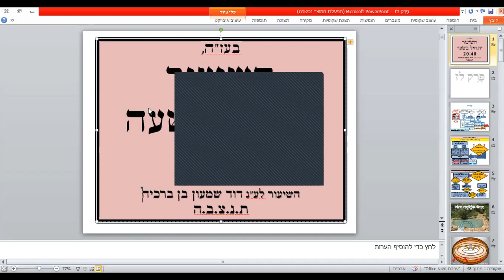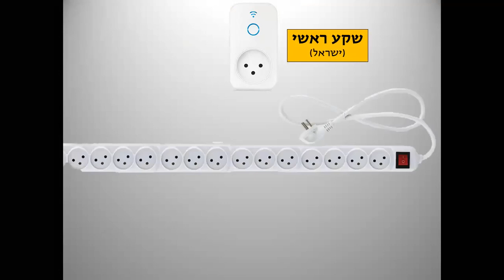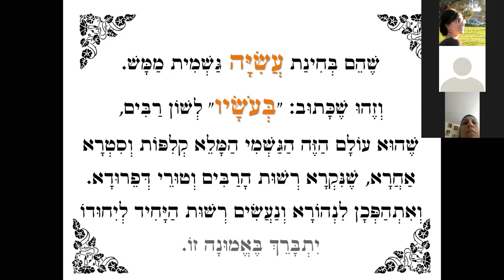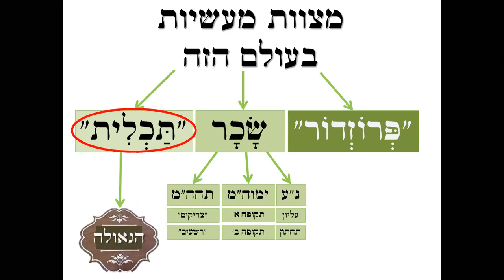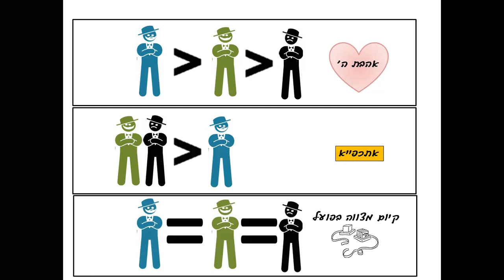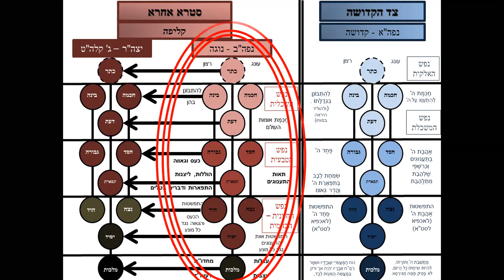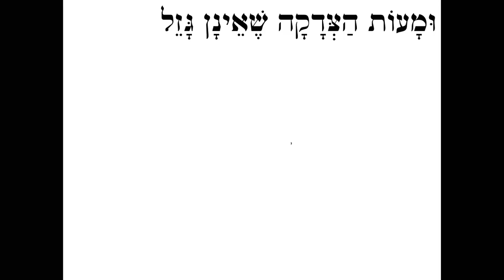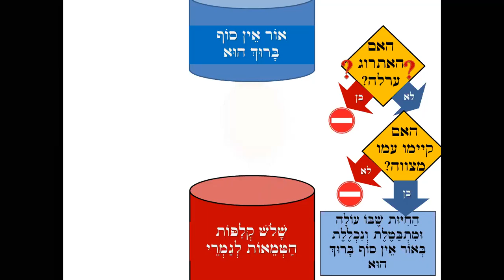תניא בליווי מצגת - פרק לז חלק א - גאולה ומשיח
פרק לז:

הבאת הגאולה דווקא באמצעות הפעולה עם הגוף הגשמי

       חלק א'

* סקירה- יפוצו מעיינותיך חוצה בכללות מהלך הפרקים

* פותחים את דלת הגאולה - "אשר ברא אלקים לעשות" - "לתקן"

* עם ישראל מכונה "בבת עינו" של הקב"ה

* שכר מצוה - הוא המצווה עצמה, צוותא וחיבור עם אור אין סוף

* "קליפת נוגה" - כלי לאור אין סוף

כל זאת ועוד- בעזרת השם בשיעור

השיעור השבוע לעלוי נשמת הרה"ח ר' דוד שמעון בן ברכיה ע"ה
ת.נ.צ.ב.ה

טקסט השיעור:

וְהִנֵּה תַּכְלִית הַשְּׁלֵמוּת הַזֶּה שֶׁל יְמוֹת הַמָּשִׁיחַ וּתְחִיַּת הַמֵּתִים, שֶׁהוּא גִּלּוּי אוֹר אֵין סוֹף בָּרוּךְ הוּא בָּעוֹלָם הַזֶּה הַגַּשְׁמִי, תָּלוּי בְּמַעֲשֵׂינוּ וַעֲבוֹדָתֵנוּ כָּל זְמַן מֶשֶׁךְ הַגָּלוּת. כִּי הַגּוֹרֵם שְׂכַר הַמִּצְוָה הִיא הַמִּצְוָה בְּעַצְמָהּ. כִּי בַּעֲשִׂיָּתָהּ מַמְשִׁיךְ הָאָדָם גִּלּוּי אוֹר אֵין סוֹף בָּרוּךְ הוּא מִלְּמַעְלָה לְמַטָּה, לְהִתְלַבֵּשׁ בְּגַשְׁמִיּוּת עוֹלָם הַזֶּה, בְּדָבָר שֶׁהָיָה תְּחִלָּה תַּחַת מֶמְשֶׁלֶת קְלִפַּת נֹגַהּ וּמְקַבֵּל חִיּוּתָהּ מִמֶּנָּה, שֶׁהֵם כָּל דְּבָרִים הַטְּהוֹרִים וּמֻתָּרִים שֶׁנַּעֲשֵׂית בָּהֶם הַמִּצְוָה מַעֲשִׂית, כְּגוֹן קְלָף הַתְּפִלִּין וּמְזוּזָה וְסֵפֶר תּוֹרָה, וּכְמַאֲמַר רַזַ"ל: לֹא הֻכְשַׁר לִמְלֶאכֶת שָׁמַיִם אֶלָּא טְהוֹרִים וּמֻתָּרִים בְּפִיךָ. וְכֵן אֶתְרֹג שֶׁאֵינוֹ עָרְלָה [הגהה: שֶׁהָעָרְלָה הִיא מִשָּׁלֹשׁ קְלִפּוֹת הַטְּמֵאוֹת לְגַמְרֵי שֶׁאֵין לָהֶם עֲלִיָּה לְעוֹלָם, כְּמוֹ שֶׁכָּתוּב בְּעֵץ חַיִּים, וְכֵן כָּל מִצְוָה הַבָּאָה בַּעֲבֵרָה חַס וְשָׁלוֹם], וּמָעוֹת הַצְּדָקָה שֶׁאֵינָן גָּזֵל וְכַיּוֹצֵא בָּהֶם. וְעַכְשָׁו שֶׁמְּקַיֵּם בָּהֶם מִצְוַת ה' וּרְצוֹנוֹ, הֲרֵי הַחִיּוּת שֶׁבָּהֶם עוֹלֶה וּמִתְבַּטֵּל וְנִכְלָל בְּאוֹר אֵין סוֹף בָּרוּךְ הוּא, שֶׁהוּא רְצוֹנוֹ יִתְבָּרַךְ הַמְּלֻבָּשׁ בָּהֶם, מֵאַחַר שֶׁאֵין שָׁם בְּחִינַת הֶסְתֵּר פָּנִים כְּלָל לְהַסְתִּיר אוֹרוֹ יִתְבָּרַךְ.
וְכֵן כֹּחַ נֶפֶשׁ הַחִיּוּנִית הַבַּהֲמִית שֶׁבְּאֵיבְרֵי גּוּף הָאָדָם הַמְּקַיֵּם הַמִּצְוָה, הוּא מִתְלַבֵּשׁ גַּם כֵּן בַּעֲשִׂיָּה זוֹ, וְעוֹלֶה מֵהַקְּלִפָּה וְנִכְלָל בִּקְדֻשַּׁת הַמִּצְוָה, שֶׁהִיא רְצוֹנוֹ יִתְבָּרַךְ, וּבָטֵל בְּאוֹר אֵין סוֹף בָּרוּךְ הוּא.